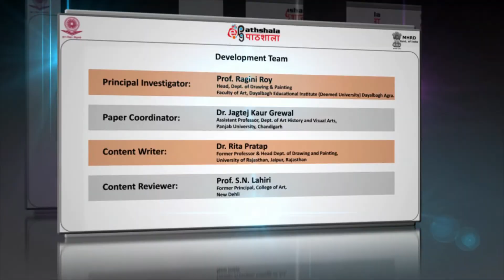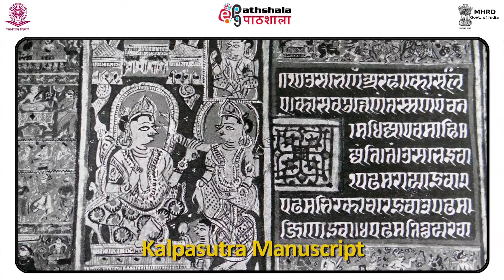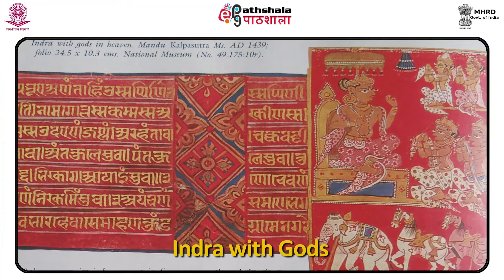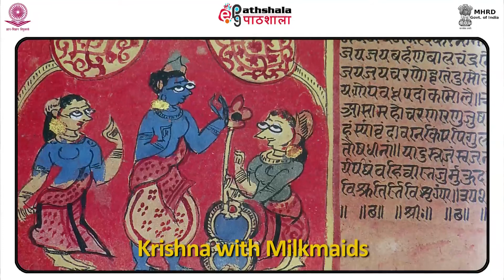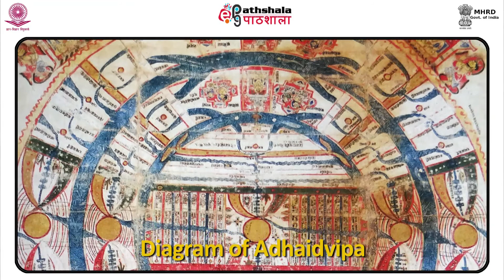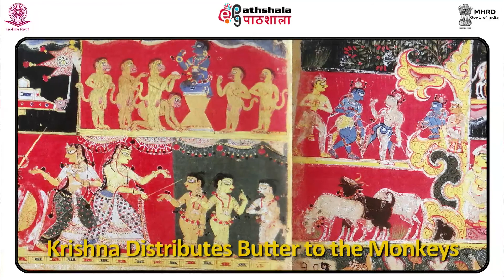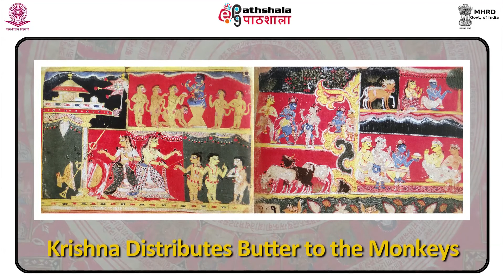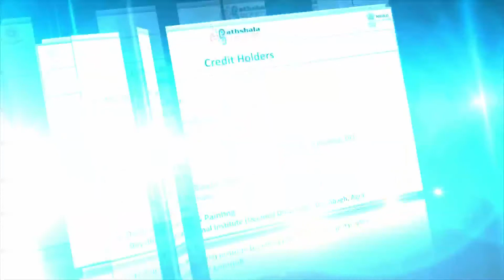M-10. Western Indian Miniature Painting